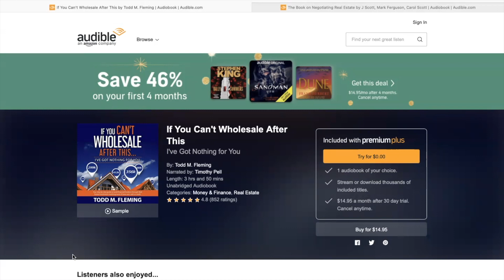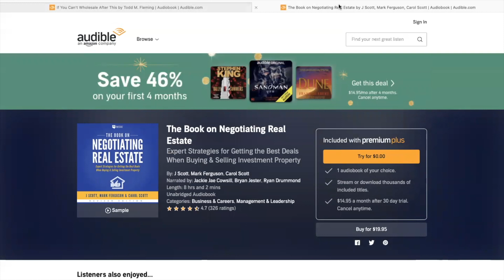Two Must-Read Books to Start Wholesaling Real Estate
So many people get analysis-paralysis trying to figure out wholesaling. These two books will make it easy to understand and start wholesaling tomorrow if you wanted to. I read these when I first started and it helped out SO much.

Don't miss out! Join our free Facebook group for exclusive content and updates

👉 Signup for my next FREE masterclass!

👉 Not doing at least 3 deals?

If you're looking to virtual wholesale you need to be pulling lists in the right areas of your virtual market or else you'll be getting deals buyers wont buy! Here is my quickest, free method of finding hot zip codes in less than 5 minutes.

👉 10,000 Skiptraces for $300?! WOW

👉 Want mentorship from me directly?